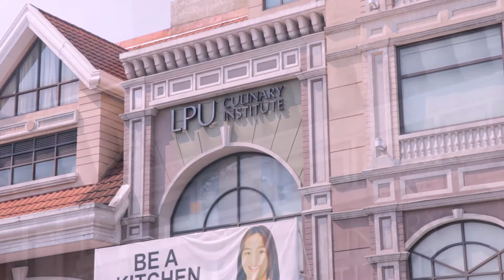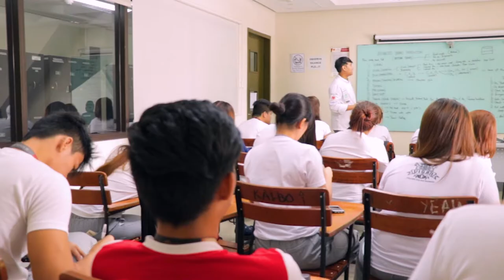Metro's Biggest and Most Advanced Culinary School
Lyceum of the Philippines University (LPU) Culinary Institute aims to be a leader in exposing students and enthusiasts to the culinary field. Continue watching this episode to know more about what they offer.